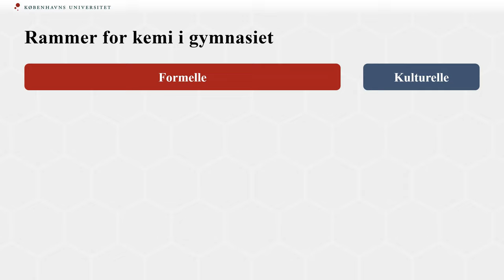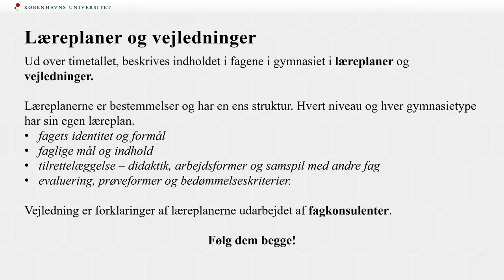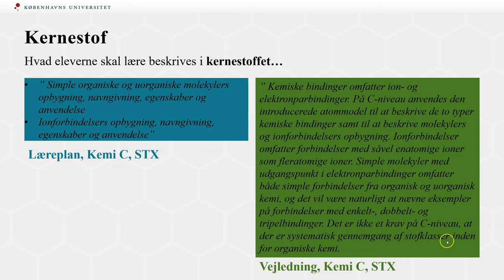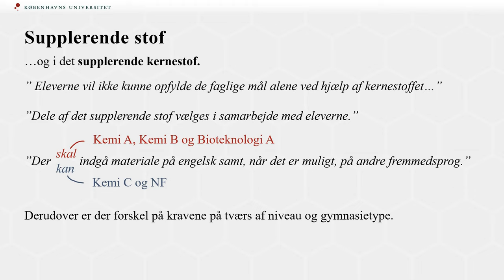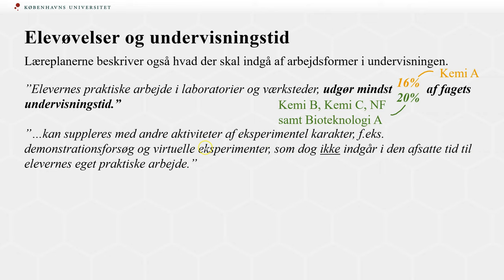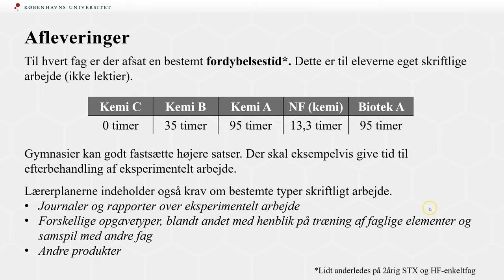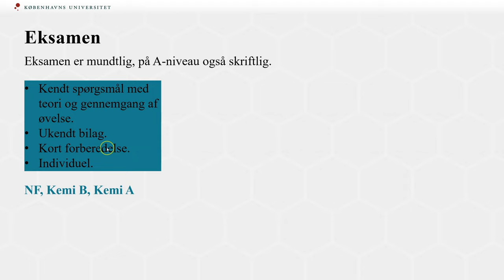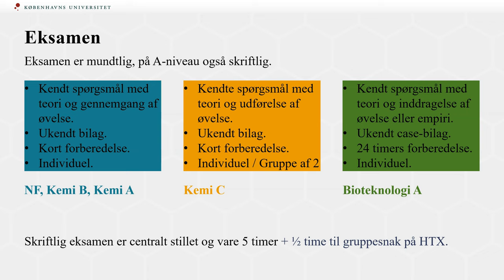Kemiundervisning i gymnasiet | KUF 1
0:00 - Start
1:51 - Læreplaner
3:19 - Kernestof
4:20 - Supplerende stof
5:53 - Kompetencer
7:31 - Elevøvelser og undervisningstid
8:55 - Skriftlige produkter
10:38 - Eksamen